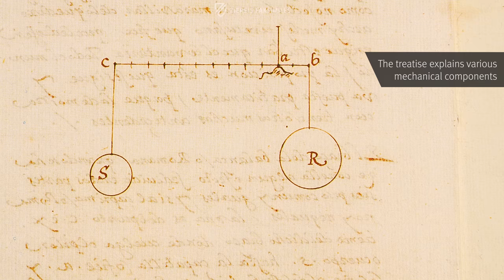THE TREATISE OF ARCHITECTURE AND MACHINERY OF JUAN DE HERRERA - Browsing Facsimile Editions (4K/UHD)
The Spanish architect Juan de Herrera, royal architect and counselor to Philip II, is known not only for his famous construction project, the monastery- and palace-complex of El Escorial near Madrid, but was also active as a scientist and scholar in the fields of mathematics, philosophy, and others, in addition to composing more treatises. His Treatise of Architecture and Machinery is a special specimen, with whose help the famous architect was able to teach his king the operating principles of machines.